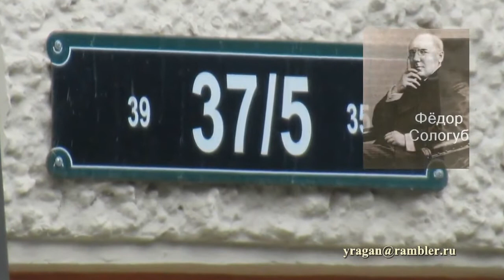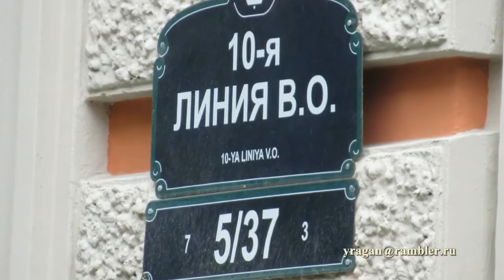10-я линия ВО, дом 5 Большой пр. ВО, дом 37 Петербург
10-я линия ВО, дом 5 Большой пр. ВО, дом 37  Петербург